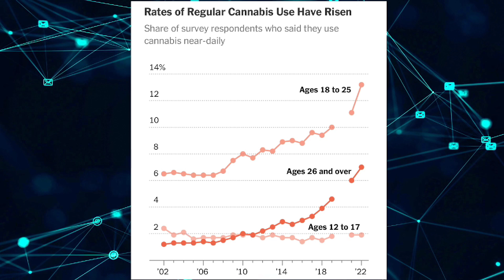Marijuana and what it’s doing to a lot of people and its high potency! | LetCultureSpeak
(FULL SHOW CLIP)

This video may contain copyrighted material used for educational and entertainment purposes only.